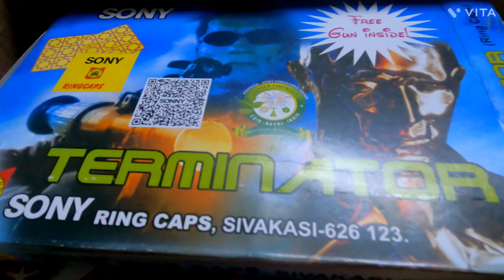Diwali celebration with Family